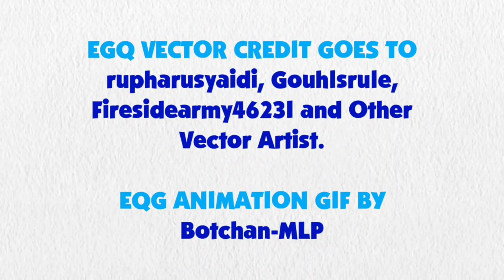Blue's Clues and Pinkie Pie: Skidoo Series Episode 22 - The Forest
Pinkie Pie and Blue are skidooing to The Forest from 1x16 What Story Does Blue Wants to Play.

Credit: 15.ai for Pinkie Pie's Voice, Ben Casey, RoccoTheBlue'sClues&OtherShowsFanatic3000, Jordan Gwartney, Alexander Bex, Noah Bisson, Botchan-MLP, rupahrusyaidi, YTPinkePie2 and Other Vector Artists